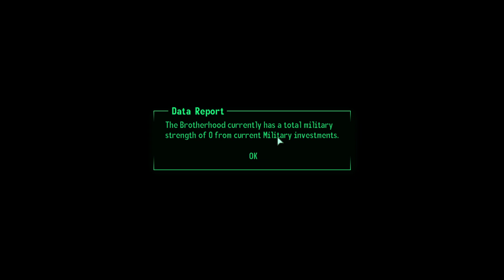Fallout 3 Rebuild the Capital mod part 2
Hello everyone drop a sub and a follow on my twitch i welcome and appreciate all support thank you watching drop a like as well to support me ill be dropping these videos as much and as fast as i can -twitch twitchgame twitchgamer twitchgaming streamer stream streaming uk fallout3 playthrough walkthrough modded -- Watch live